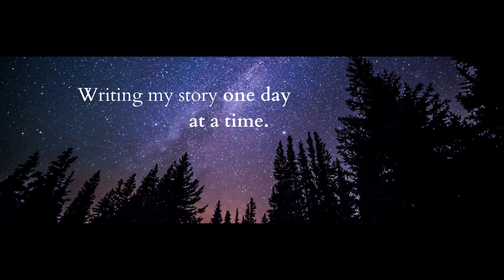Rewarding Myself for Writing Away From Home - Sep 21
Hello writers and authors of authortube!

In this video, I show you how I celebrate my writing at the end of every month, including an insight into my tracking and rewards process. This time it’s recorded in a different location due to building works – and hopefully the last!

My book Drawing Red is a YA paranormal romance & sci-fi fusion novel.

Credits:
A big thank you to Mr Spence who contributed his guitar playing!
Thumbnail and ending image free from canva.com.